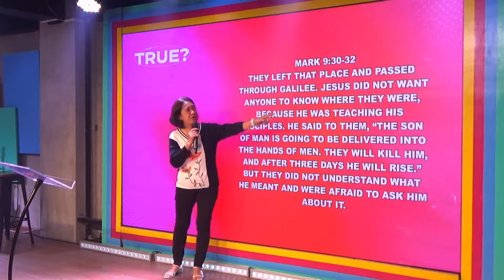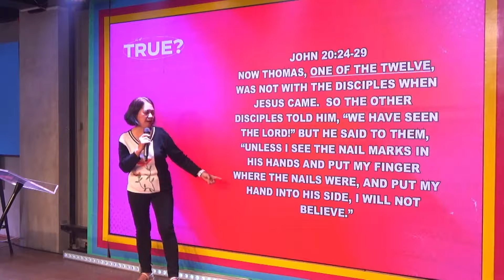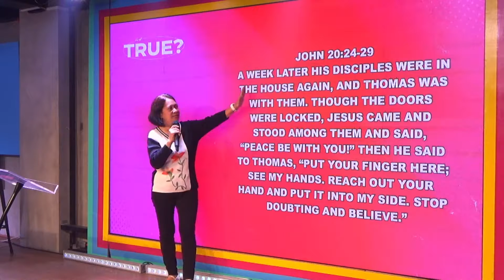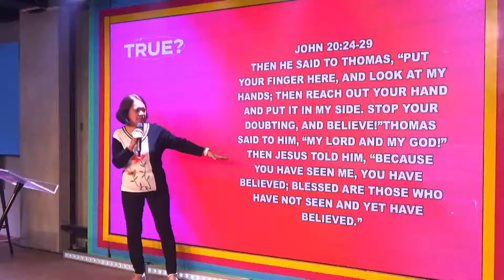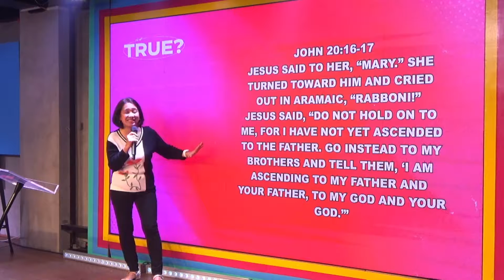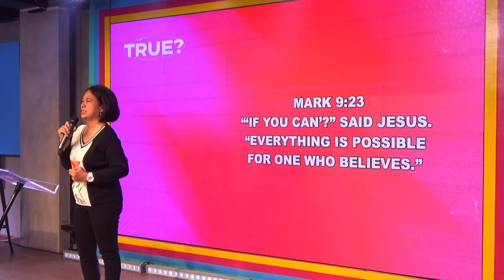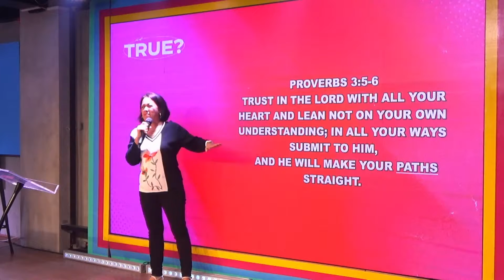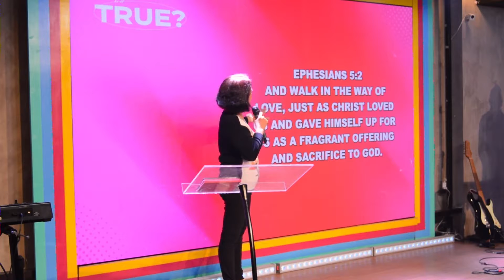is it True? /2PM/ | Bless The City Church Antipolo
We want to know you more!

Listen on the go to other messages and get inspired wherever you are by listening to our podcast: Bless The City Church, Antipolo:

We are excited on working with you and seeing what God can do through you. Bless The City Church, Antipolo is a G12 Church led by Senior Pastor Jun DeCastro and his wife Pastor Carla DeCastro, based in Antipolo City, Rizal.